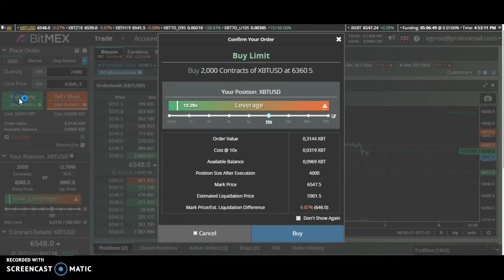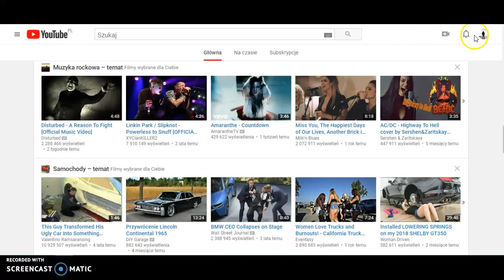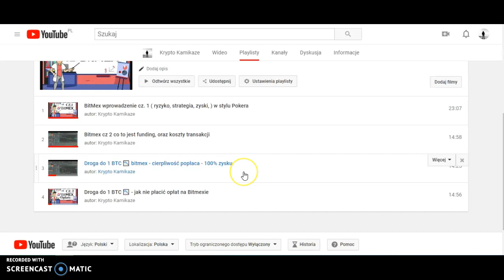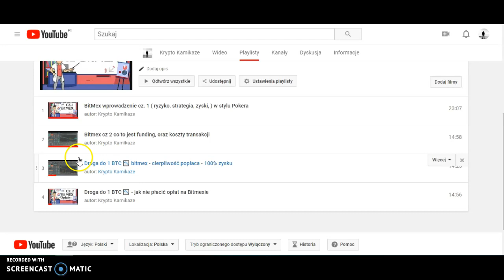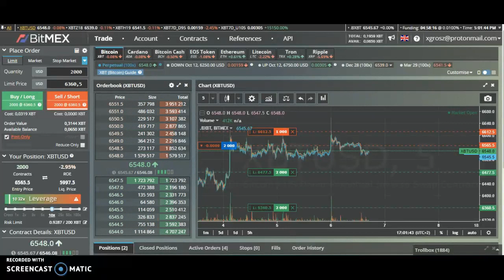200% w 3 miesiące na Bitmex - moja strategia - droga do 1 BTC